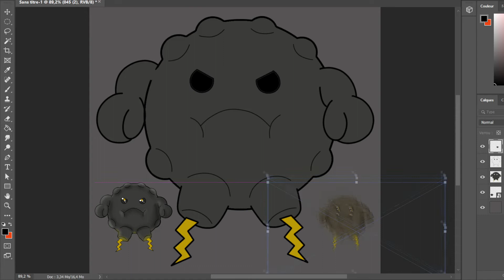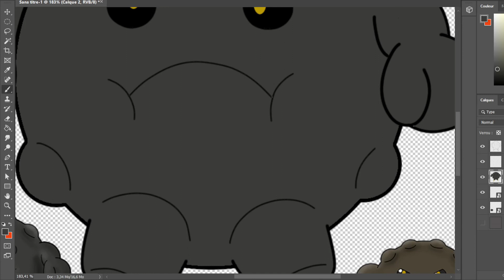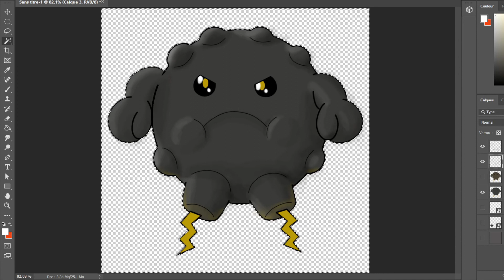Speed painting n°45, pokemon basalte (timelapse)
Electronimb 45ème pokemon de la région Volcoh.